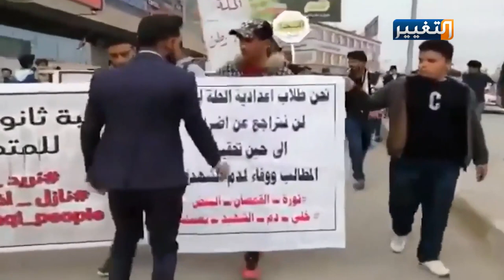ضربة قاضية منتظرة لقتل الفساد في العراق | تقرير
التظاهرت مستمرة دون توقف مع ارتفاع وتيرتها تارة وانخفاضها تارة أخرى. لكن سباق الزمن ليس في صالح المشهد السياسي ولا الشعبي كذلك. أما المنتظر فهو حل جذري للقضاء على الفساد أو القضاء على ما تبقى من بصيص أمل للإصلاح.